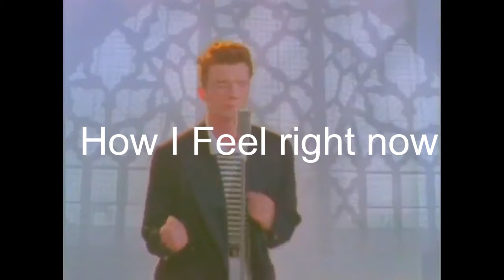1 Min 1 Summon [Genshin Impact]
(Below Tags)